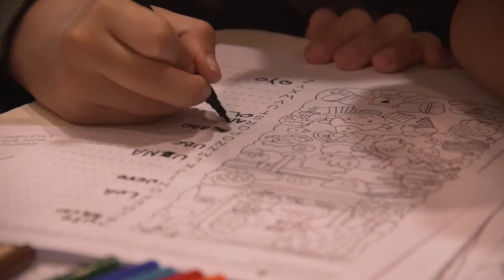Entrega de útiles | Programa ABC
En la Fundación nos preparamos para seguir acompañando a nuestros chicos en su desafío escolar. Los niños del Programa ABC recibieron sus mochilas y kit de útiles escolares.